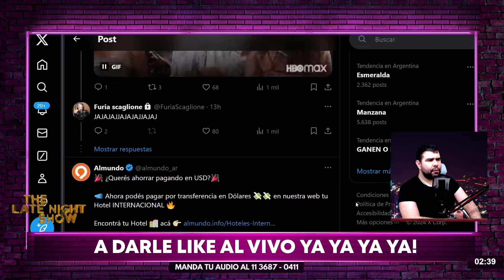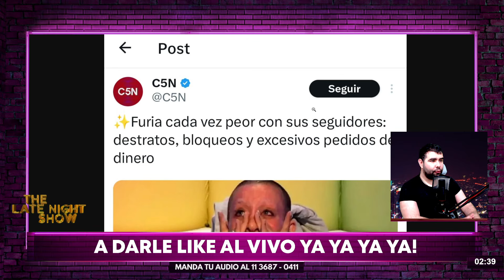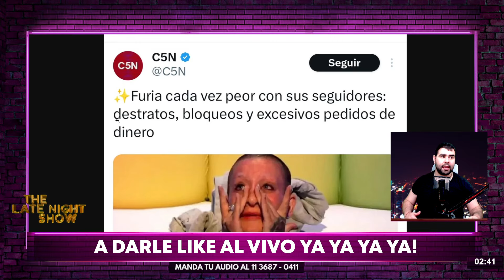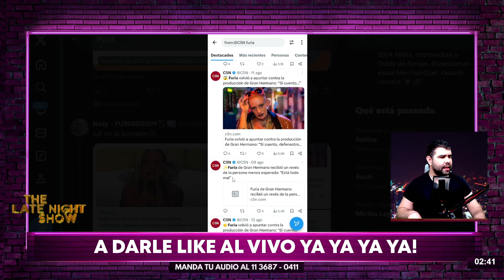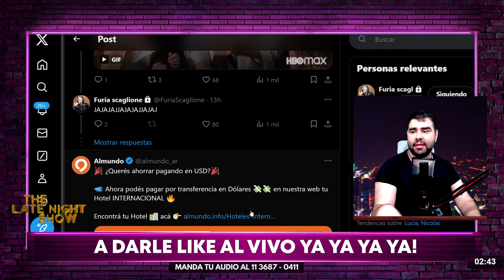🚨Furia DEMANDÓ a C5N por Fakes News en contra de ella: "SE VIENEN MAS CARTAS DOCUMENTO"😱